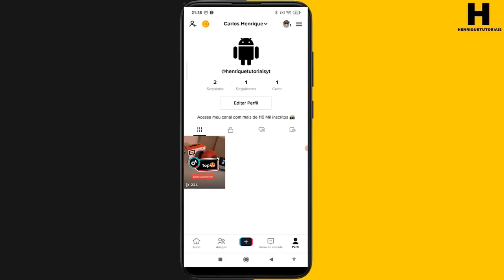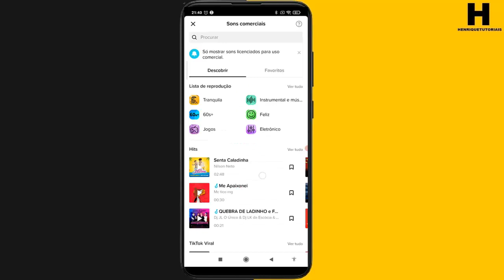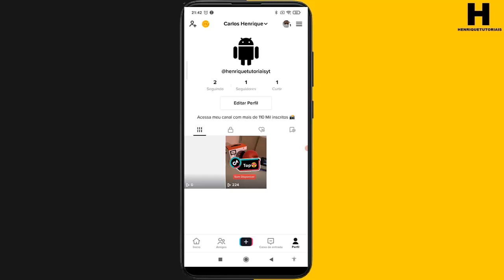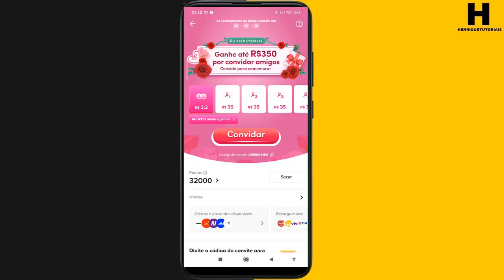COMO GANHAR PONTOS NO TIKTOK , MUITO FÁCIL!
Nesse vídeo eu vou te mostrar como Ganhar pontos no tiktok de um jeito bem Simples e fácil, confira aqui o passo a passo.